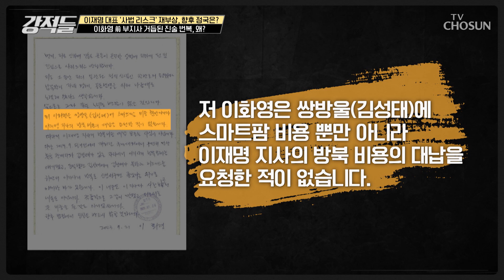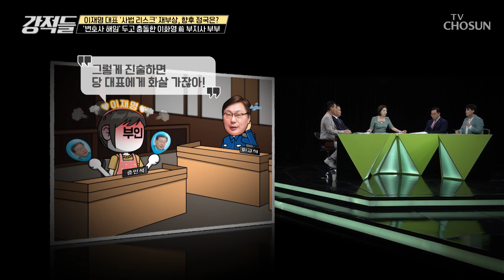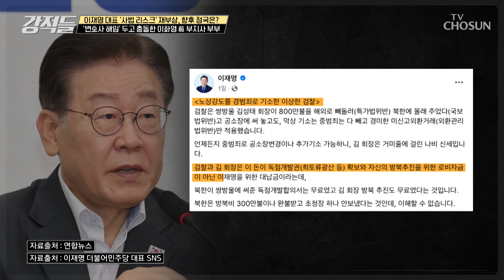이화영 前 부지사의 계속된 진술 번복 논란 TV CHOSUN 230729 방송 | [강적들] 497회 | TV조선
이재명 대표 관련 각종 의혹에 부인해왔던 이화영 前 부지사